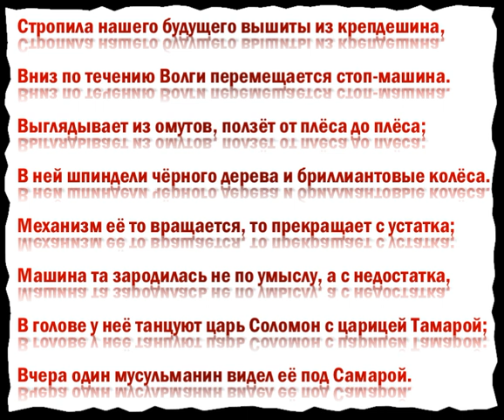Стропила нашего будущего